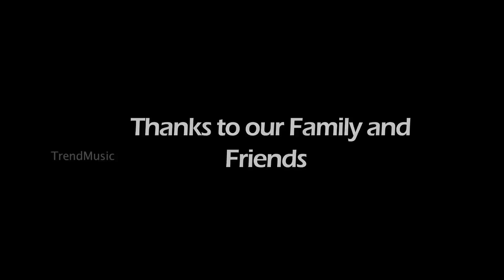Siragai Ezhuvom - A tribute to A.P.J Abdul Kalam | Music Video | Trend Music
Young minds of India Presents to you "Siragai Ezhuvom", a tribute to our late president, A.P.J Abdul Kalam. Listen to this heart warming song only on Trend Music.

Song name: Siragai Ezhuvom
Album name: Siragai Ezhuvom
Singers: M.D. Paul Kenny, R. Mohan Kumar, W.Josephin Venisha, T. Vinod Kumar
Lyrics: P.S.Mohanraj
Cinematography: Amrrith
Creation: V Studio